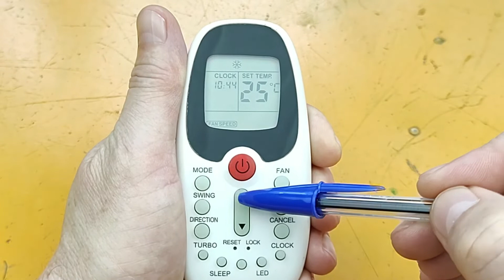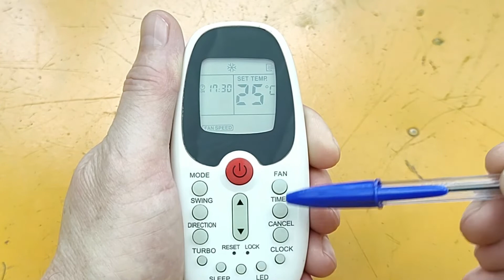Controle do Ar Condicionado Komeco Timer On e Timer Off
PROMOÇÃO !!!
BLACK FRIDAY  APROVEITE  !!!

LINK PARA COMPRA DESSE CONTROLE REMOTO DO APARELHO CONDICIONADOR DE AR KOMECO MODELO R06/BGCE
ESSE É O LINK DE ASSOCIADO AMAZON AQUI DO CANAL CONTROLE DO FRIO
COMPRANDO POR ESSE LINK VOCÊ VAI TA DANDO UMA BAITA FORÇA PRO CANAL
AO CLICAR NO LINK VOCÊ SERÁ DIRECIONADO PARA A PÁGINA DO PRODUTO DENTRO DO SITE DA AMAZON.
SE TIVER NA DÚVIDA E FOR CONTINUAR PESQUISANDO, CLICK NO CARRINHO MESMO SEM CONCLUIR A COMPRA, QUANDO VOLTAR SEU PRODUTO JA VAI ESTAR NO CARRINHO TE ESPERANDO!!
OBRIGADO.

O timer on e o timer off é um recurso muito útil no dia a dia só que muitas pessoas deixam de fazer uso dessa função apenas por não saberem como programá-la. E isso é o que ensino nesse vídeo.
Um recurso muito útil para ligá-lo remotamente sem a necessidade de rede wi fi.

Nós da Controle do Frio estamos felizes em ter você por aqui. Fique à vontade para conhecer nosso canal.
Atenciosamente Equipe Controle do Frio